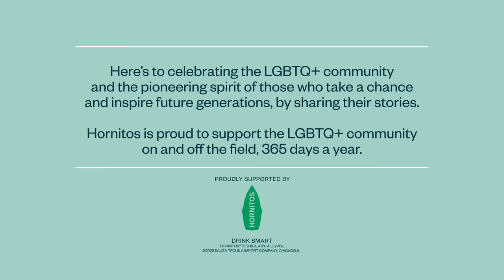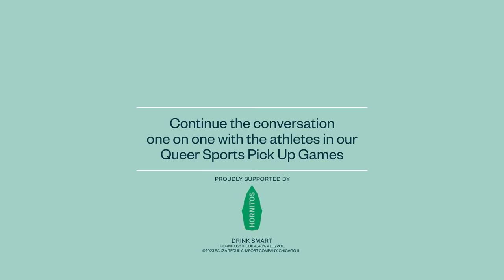The Emerging Business of Queer | Queer Sports (Full Episode)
Big brands and big leagues are capitalizing on LGBTQ+ inclusion, but are athletes sharing in the wealth? A visit to OutLoud Sports, and a one-on-one with Angel City co-founder Julie Uhrman.